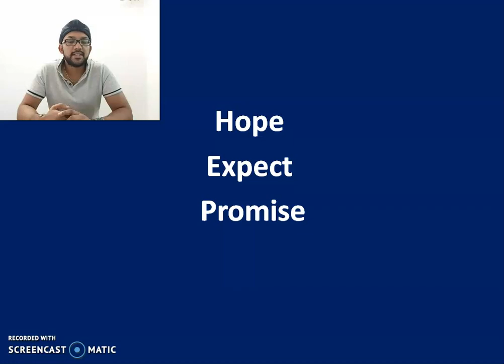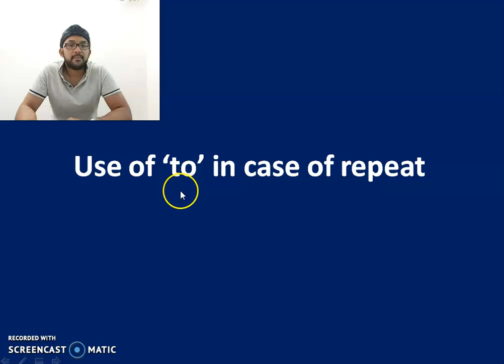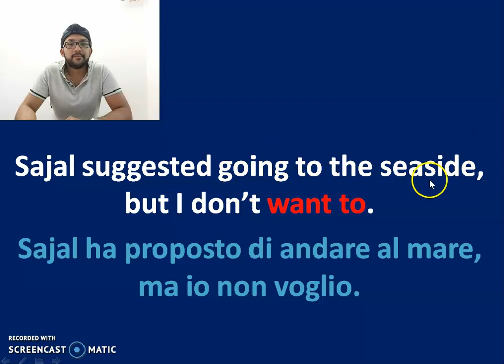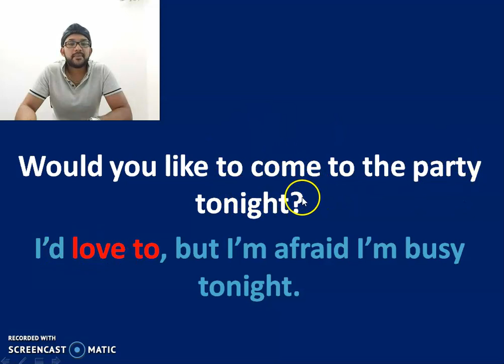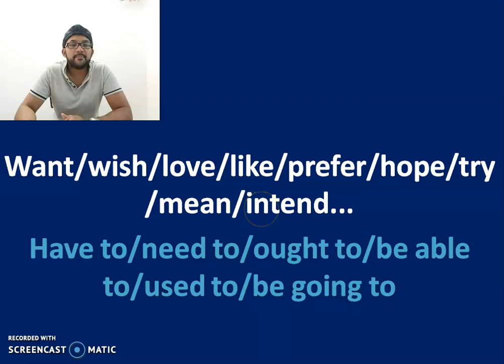(বাংলা ভাষায় শিক্ষা)Course 2 lesson 5: learn Italian and English with Bengali